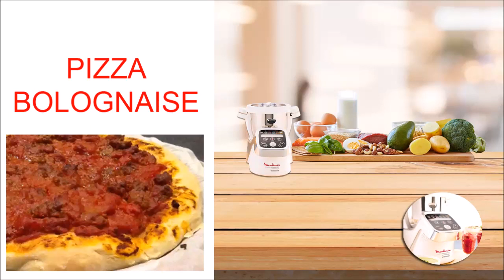Recettes Companion — PIZZA BOLOGNAISE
🍩 Bonjour, aujourd'hui je vous propose une recette réalisée avec le robot Companion de Moulinex

🍩 Sur notre chaîne YouTube vous pourrez visualiser différentes Playlists par thèmes. N’hésitez pas à les consulter !

🍩 Les recettes que je vous propose sont simples et rapides. Je suis une maman de deux enfants, j’ai un mari, un cane corso, un lapin et un hamster et je travaille à temps plein. Cette chaîne est un passe-temps, je ne suis pas rémunérée par les marques lorsque je vous en parle. Il arrive que certaines m’envoient des produits gratuitement et que je les utilise, dans ce cas, par soucis de transparence, je vous l’indique dans la vidéo.

🍩 Si vous souhaitez nous soutenir, nous avons ouvert un compte tipeee Les fonds récoltés nous permettent d'acheter un peu de matériel pour améliorer la qualité de nos vidéos. Même 1 euro peut faire la différence pour nous. On vous remercie

Aurélie